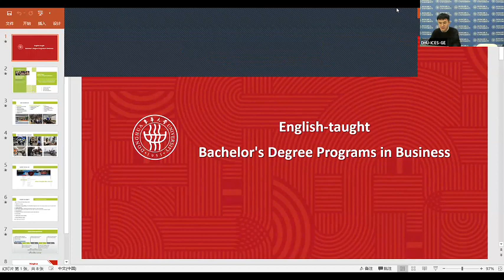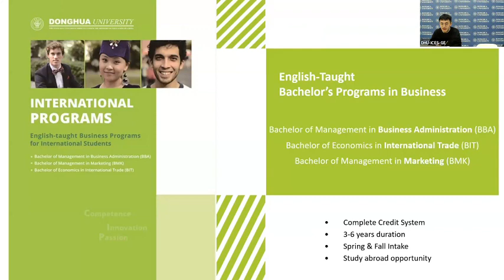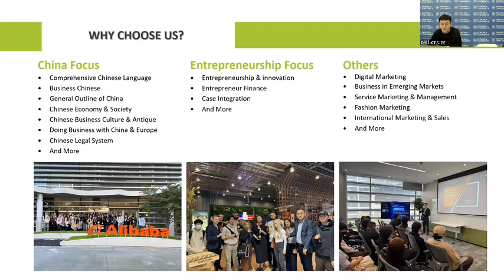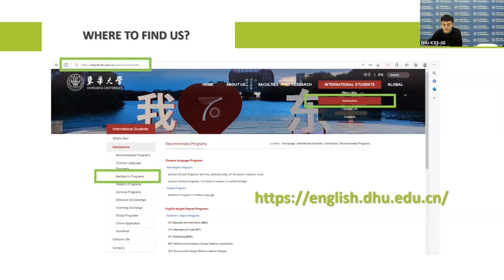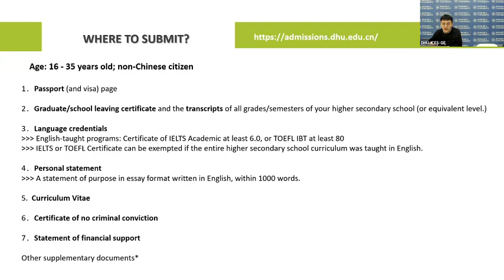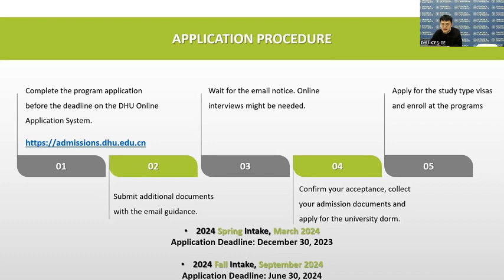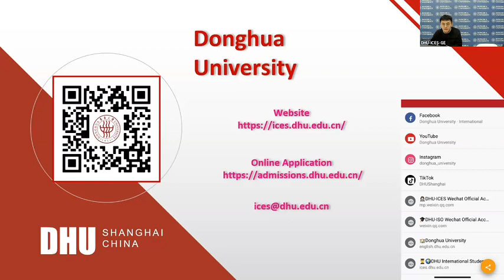DHU Friday Talks: Being your own boss, Find entrepreneurship opportunities in China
Dr. Anselm Vermeulen, senior business lecturer of the International Cultural Exchange School of Donghua University✨, will be invited to our live stream. Having been teaching entrepreneurship and innovation for years, Dr. Vermeulen has assisted many international students studying in Donghua with their first steps in setting up sustainable businesses. 💼
This time, he will share his insights on the macro environment and entrepreneurship in China and give some suggestions on how to take the Chinese opportunities and set up a business successfully. ❤️